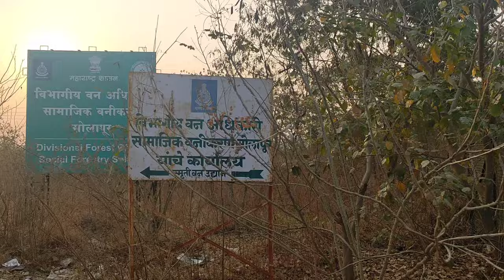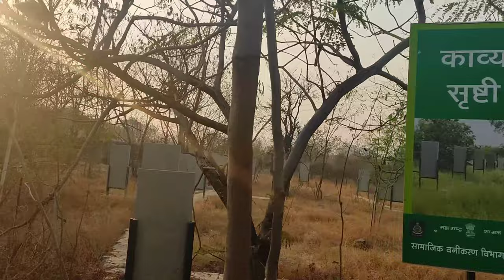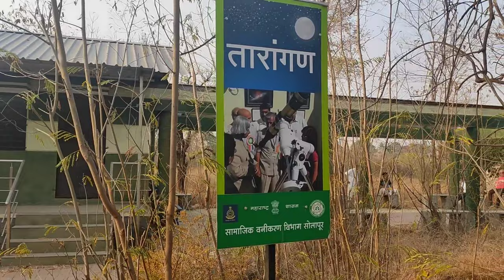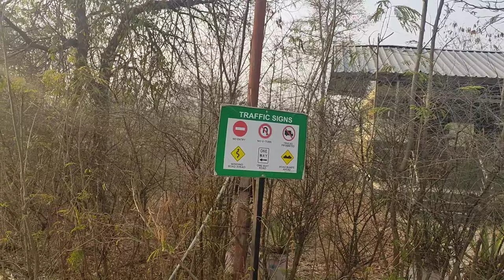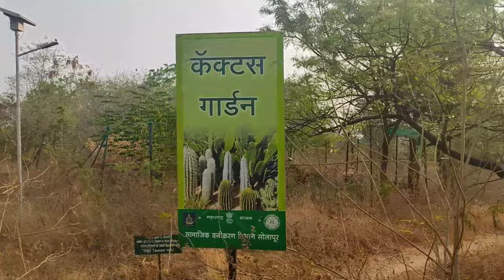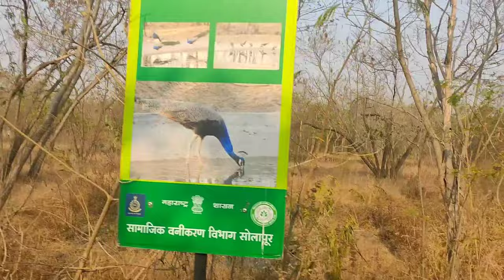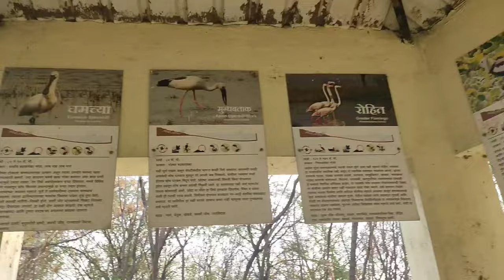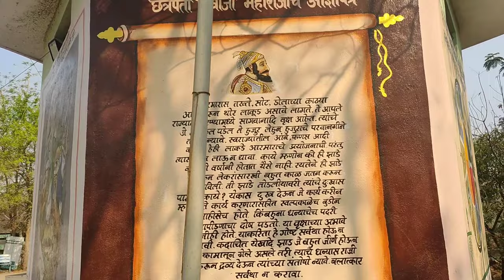SMRUTIVAN UDYAN, SOLAPUR | WORLD FOREST DAY SPECIAL | JUNGLE IN SOLAPUR | RUPALI KORE VLOGS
TODAY WE ARE VISITING SMRUTIVAN UDYAN, SOLAPUR IN THE OCCASION OF WORLD FOREST DAY | JUNGLE IN SOLAPUR | RUPALI KORE VLOGS | DETAILED VIDEO...
► Rupali Kore social media handle

▬▬▬▬▬▬MUSIC USED▬▬▬▬▬▬▬
Keep Supporting me So I can Continue to provide you with more such content !!